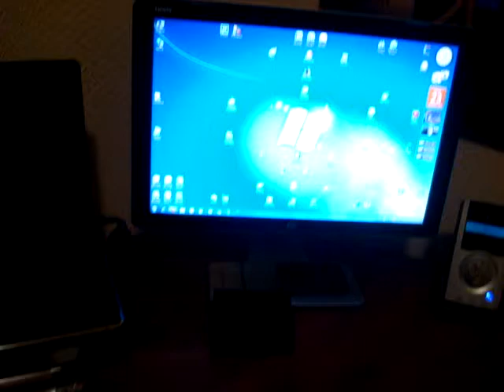Room Tour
Room Tour (23/11/2009)

List of stuff on my Desk!

Sony BRAVIA 26" TV
Logitech Z-5500 Digital Surround Room System
iPod Touch 1GEN 8GB
Nokia N97 Black (32GB) (The N96 Box in the video is from my previous mobile)
Logitech Dinovo Edge Wireless Keyboard
Logitech G9 Laser Mouse
Western Digital My Studio Edition II 1TB External Hard Drive
Logitech MX1100 Wireless Laser Mouse
Griffin Elevator Stand
Kingston All-In One Memory Card Reader
Sony W90 8.1 Megapixels Digital Camera (The one i use to shoot the video)
Corsair Flash Voyager 2GB Flash Drive

iMac Specifications:

27-Inch Model 16:9
RAM: 4GB DDR3
VGA: ATI 4670 256MB DDR3
HDD: 1TB Hard Drive
OS: X 10.6.2 Snow Leopard

Laptop Specifications:

15.4 Inches Screen
CPU: 2.6 GHz
RAM: 4GB DDR2
VGA: ATI 4530 512MB
HDD: 500GB
OS: Windows 7 Ultimate 64-BIT

Main PC Specifications:

Case: Thermaltake Spedo APC
PowerSupply: Thermaltake 1500Watt
Motherboard: ASUS Maximus Extreme (LGA-775)
CPU: Intel Core 2 Quad 2.5GHz (LGA-775)
VGA: ATI 4870 X2 Crossfire X Setup
Sound Card: Creative Sound Blaster X-Fi Xtreme Gamer Fatal1ty Series
Cooling: Custom Watercooling: XSPC 240mm Rad/Danger Den Pump/AlphaCool Block/AlphaCool Tank
RAM: Crucial Ballistix 4GB DDR3 1600MHz
HDD's: WD 500 GB SATA II (Storage/WD 80GB Raptor SATA (OS)
Drive: Lite-On 20x DVD-RW
Monitor: HP w2448hc 24" HDMI 3MS

Constantine